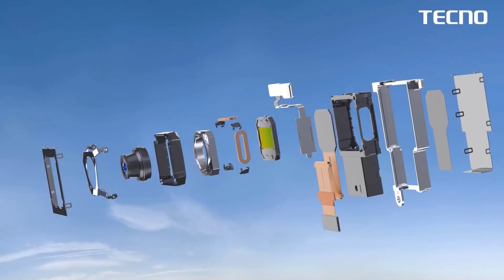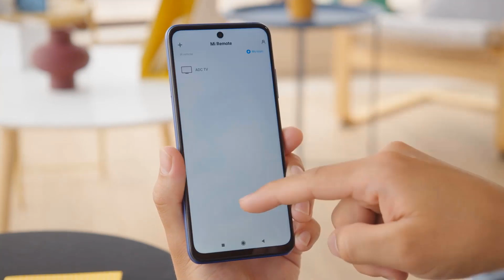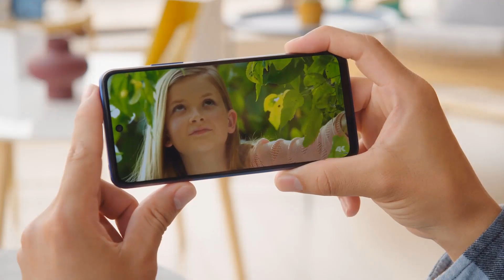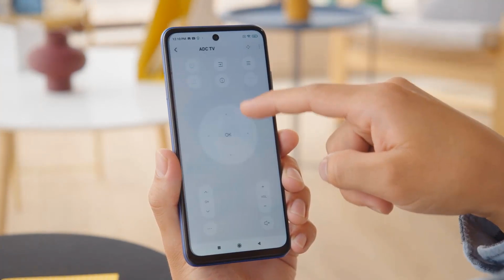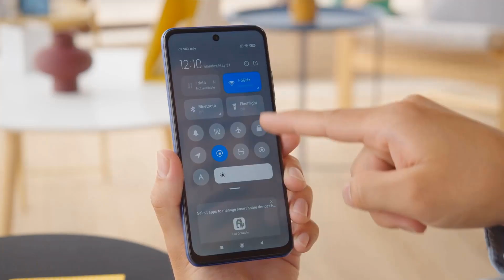ক্যামেরাতে BIG BOSS😱tecno camon 18 pro review|tecno camon 18 pro price in bangladesh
ক্যামেরাতে BIG BOSS😱tecno camon 18 pro review|tecno camon 18 pro price in bangladesh|tecno camon 18 pro bangla review
Tecno Camon 18 Pro Price in Bangladesh
The Tecno Camon 18 Pro is now available in two variant (256/8GB\128\8 RAM). Now, Tecno Camon 18 Pro’s Price is BDT coming to Bangladesh. Camon 18 Pro has a 5000mAh battery with fast charging. This device is running with Android 11 and is powered by the Mediatek Helio G96 (12 nm) chipset.

Model Tecno Camon 18 Pro
Price BDT. coming soon

Tecno Camon 18 Pro highlight
Tecno is one of the makers making great progress in the budget and midrange segment in the past year. Its Camon 17 series offered large screens, ample battery life and respectable cameras and we now have an extensive first look at the next generation Camon 18.

From a design standpoint, Camon 18 features a flat back with squared-off edges complemented by a flat display with a punch hole cutout. The selfie cam opening appears smaller than on the preceding Camon 17 series.

There’s a large power button on the right-hand side. The images we obtained show out the device in light and dark blue colors though we expect to see more colorways once it goes official.

Moving around the back we see a triple camera system with 16-135mm equivalent lenses and f/1.6-3.5 apertures. There's also OIS support for shake-free videos and stills.

The camera island also advertises a hybrid 60x zoom which is expected to offer image stabilization. We don’t have the actual camera sensors info here but we’ll hopefully learn more about them and the rest of the spec sheet of the Camon 18 soon.

video Courtesy: Tecno Mobile